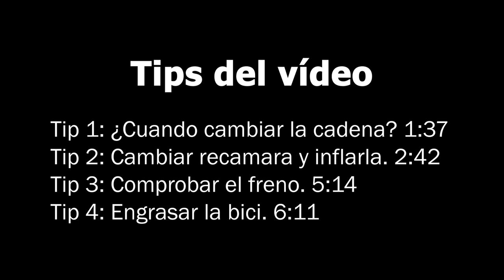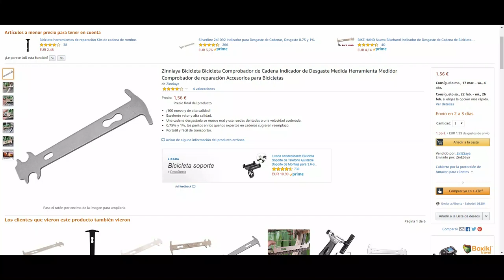LIFE HACKS Que NO SABIAS... Ciclismo. Mantenimiento Básico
Muestro cosas basicas del mantenimiento de la bici y consejos para saber más sobre bicis.
Spam:
¯`•.¸¸.•´¯Chat de Youtube¯`•.¸¸.•´¯

♫ ♪ ♫ Música Usada ♫ ♪ ♫

►chill-guitar-beat-vibe-prod-pacific
►far-away-vibey-guitar-beat-prod-pacific
►[NCS100] Disfigure - Hollah!
►maadrhino-sunset
►free-lo-fi-type-beat-sunset
►bearded-skull-green-hip-hop-instrumental
►bearded-skull-30s-hip-hop-instrumental
►jarico-island-vlog-no-copyright-music.

•^v^–[ Instagrams ]–^v^•